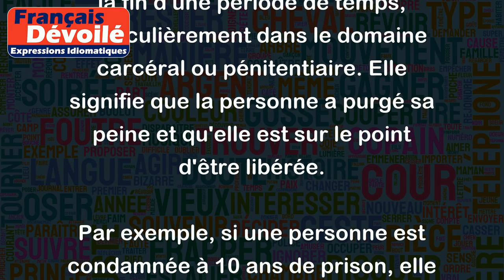Finir son temps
"Finir son temps" est une expression qui est souvent utilisée pour décrire la fin d'une période de temps, particulièrement dans le domaine carcéral ou pénitentiaire. Elle signifie que la personne a purgé sa peine et qu'elle est sur le point d'être libérée.
Par exemple, si une personne est condamnée à 10 ans de prison, elle finira son temps lorsque les 10 ans seront écoulés et qu'elle sera libérée de prison.
L'expression peut également être utilisée dans d'autres contextes où une période de temps doit être terminée, comme dans le domaine militaire. Par exemple, un soldat qui signe un contrat pour une période spécifique de service militaire finira son temps lorsque son contrat sera terminé.
En somme, "finir son temps" est une expression qui indique la fin d'une période de temps, souvent associée à la fin d'une peine d'emprisonnement ou d'un contrat de travail.